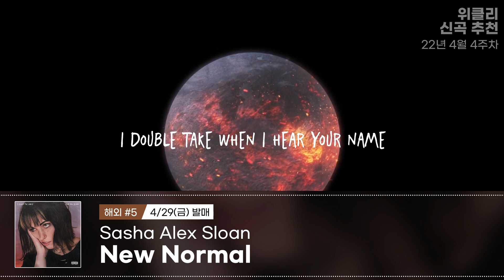싸이x슈가 of BTS / 미연 / 기브온 / 샘 스미스 / 칼리드 / 켈라니 / 사샤 알렉스 슬론 등｜2022년 4월 4주차 위신추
매주 발매되는 국내외 수많은 신곡 중에서, 꼭 들어봐야할 노래를 추천하는 [위클리 신곡 추천]!
4월 25부터 5월 1일까지, 22년 4월 4주차에는 어떤 신곡들이 있을지 같이 살펴보시죠!
― NEW [위클리 신곡 추천]은 매주 월요일에 업로드 됩니다!

※ Ending Song: Culture Code - Make Me Move (Feat. Karra)